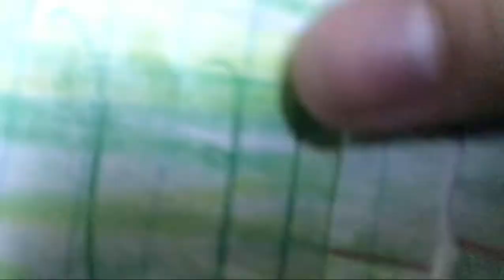Hybrid Dinosaurs vs Dinosaurs Turf War [S1]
Hybrid Dinosaurs Such As Indominus Rex, Cerazinosaurus, & Ardentismaxima Are Going To Face Dinosaurs Such As Tyrannosaurus Rex & Imperator, Spinosaurus, & Carcharodontosaurus.

Dark Fantasy Studio:
Iron Knight

Inspiration By: Exard Flix